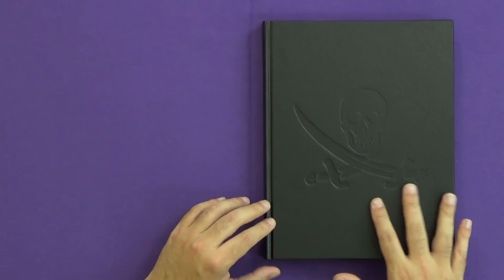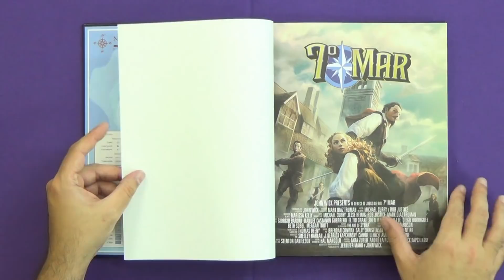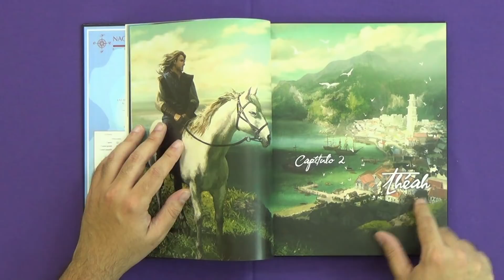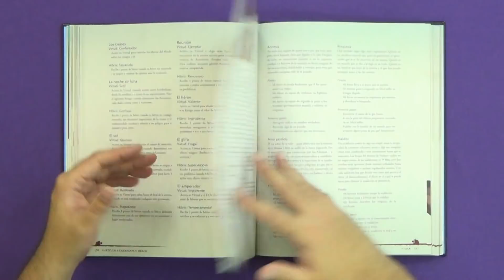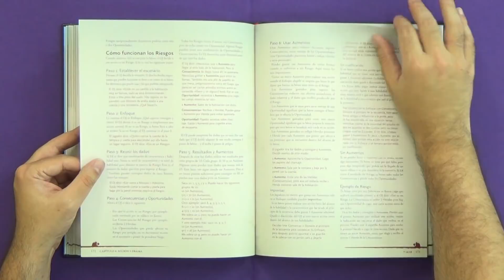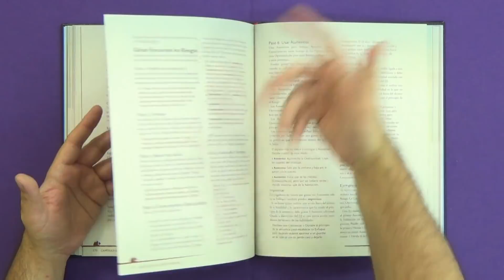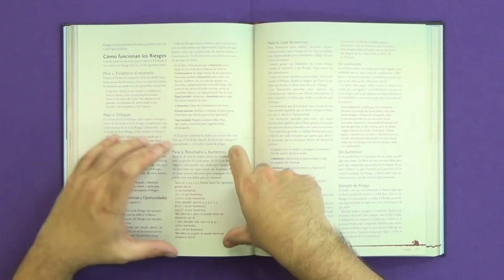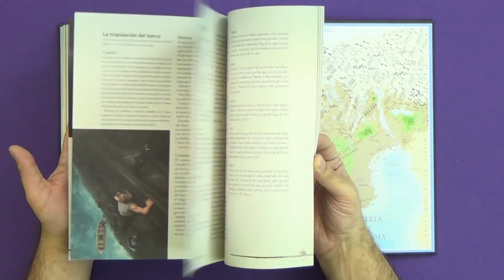Conociendo 7º Mar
Te llevamos al 7º Mar a través de su juego de rol.